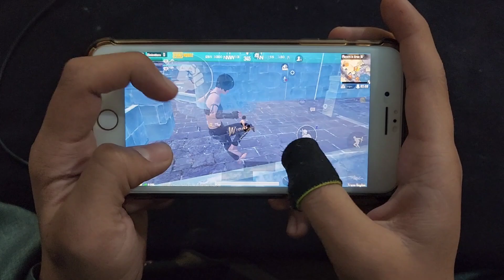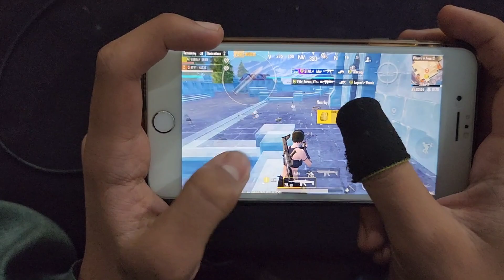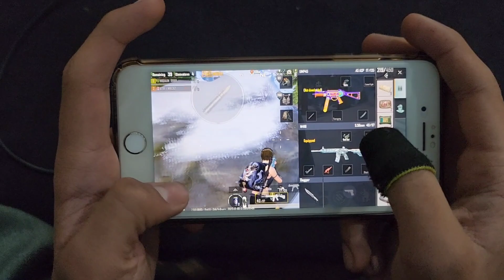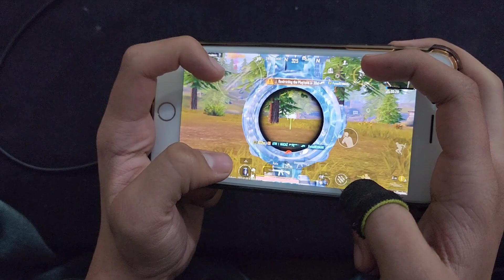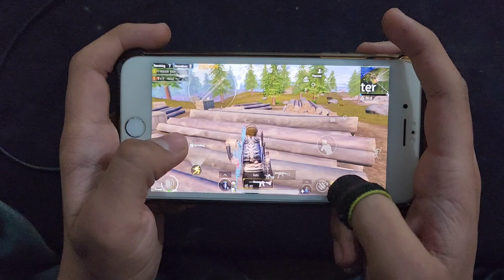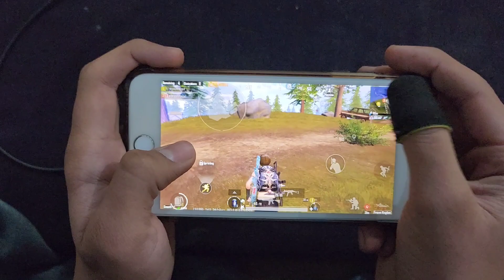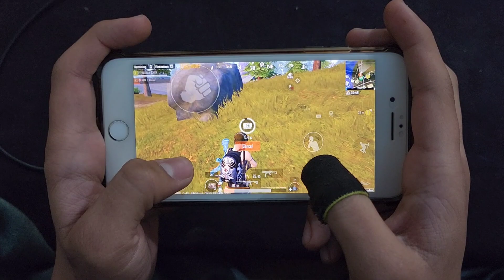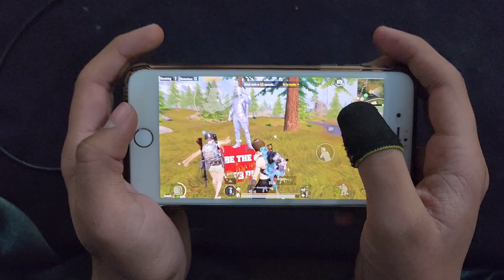IPHONE 8 PLUS AFTER 5 YEARS | PUBG MOBILE 4-FINGERS CLAW HANDCAM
iphone 8 plus pubg mobile 4 fingers claw handcam gameplay.